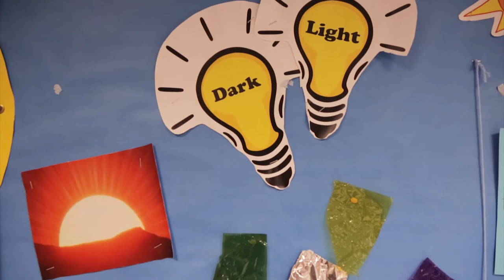BA (Hons) Primary Education – Matthew Ronayne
Matthew tells us about his life as a student studying BA (Hons) Primary Education at Nottingham Trent University.